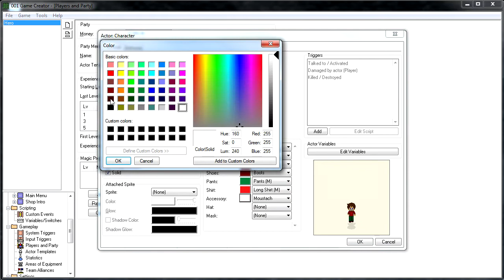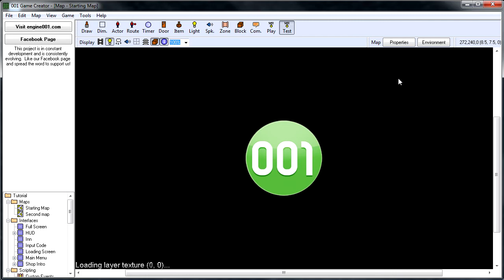Beginner Tutorial Part 10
Welcome to 001 Game Creator! In this tutorial, you will learn all the basic and common elements you will need to create your very first game within this program.